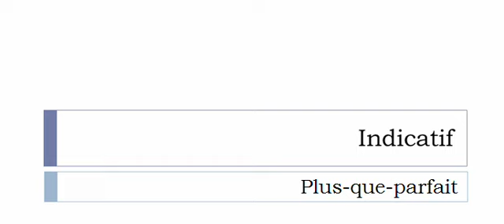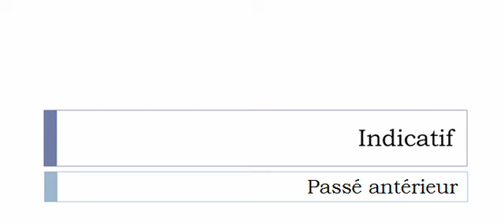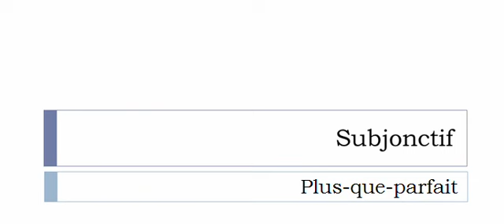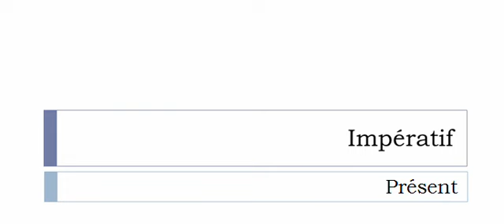เรียนรู้ภาษาฝรั่งเศส = การผันคำกริยา = Revenir